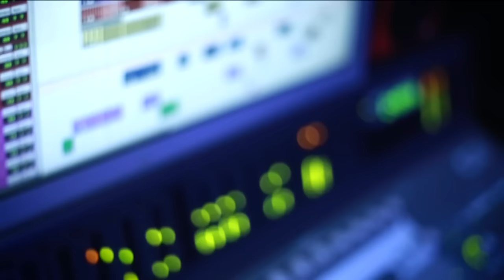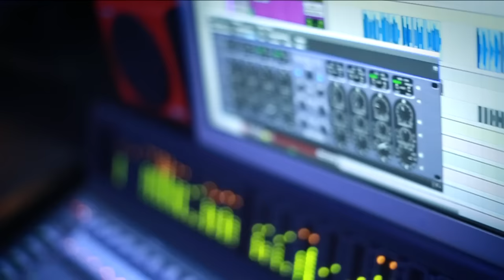Blessed Assurance | Steven Samuel Devassy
Blessed Assurance

Vocals : Steven Samuel Devassy
Keys : Antony George
Guitar : Joel Marshall
Nadaswaram : Thirumurthy
Bass Guitar : Nepiar Naveen
Backing Vocals : Beryil Natasha & Rohit Fernandez
Mix & Master : Renjith Rajan @ Muzik Lounge Studios, Chennai
Orchestra Manager : K D Vincent

Edit & Shoot : Don Valiyavelicham
Studios : Muzik Lounge Studios,Chennai ;D-Movies Visual Lab, Cochin

A Steven Samuel Devassy presentation